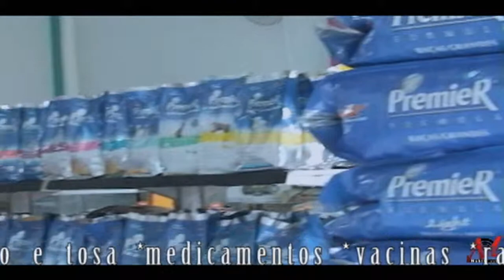Casa de ração Cristal Petshop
Casa de ração no Jardim São Marcos Valinhos